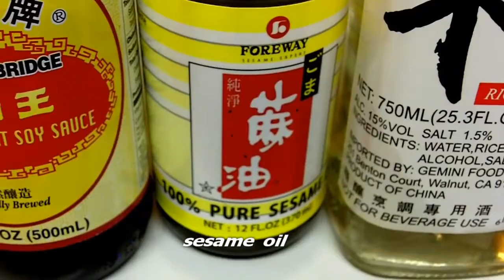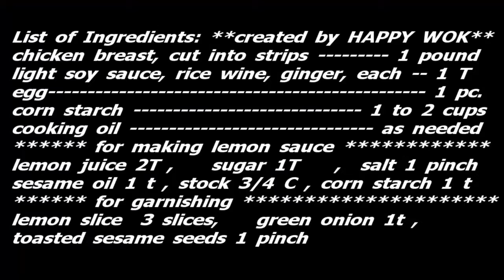Chinese food (lemon chicken)اكل صيني. دجاج بالليمون.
رجاء استعمال صدر دجاج حلال